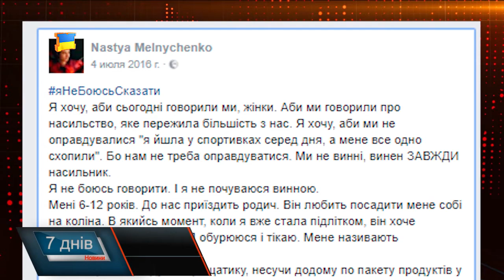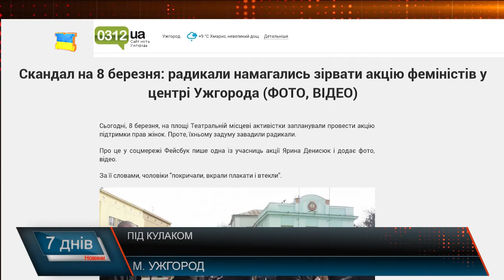Під кулаком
В Україні кожна третя, а може і кожна друга жінка, а це біля 60-ти %, страждають від насильства. Це лише відомі факти, коли жінки вголос кажуть про цю проблему. Реальні цифри можуть бути куди сумнішими. Психологи розкривають мотиви таких вчинків та дають поради, як не стати жертвою агресії